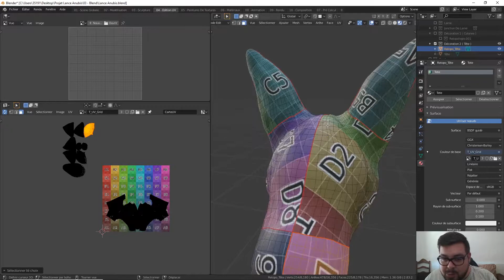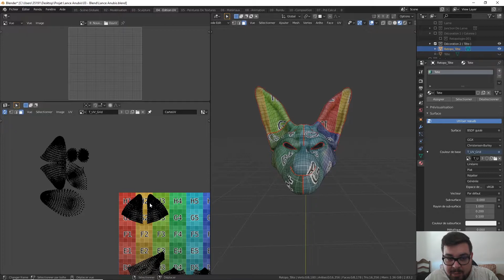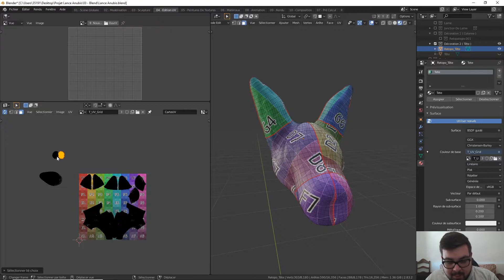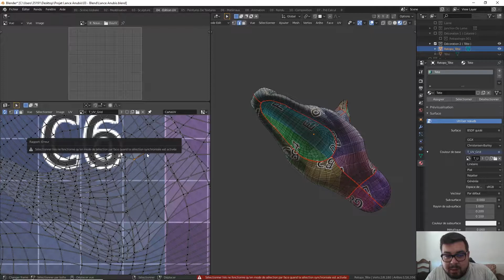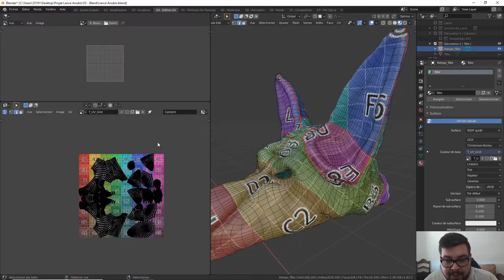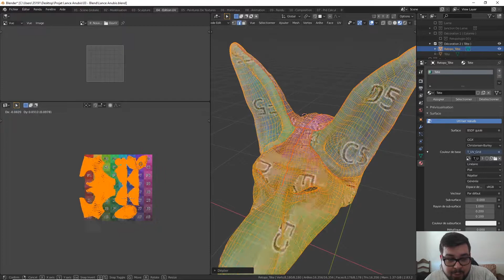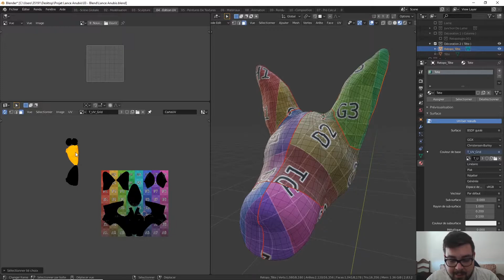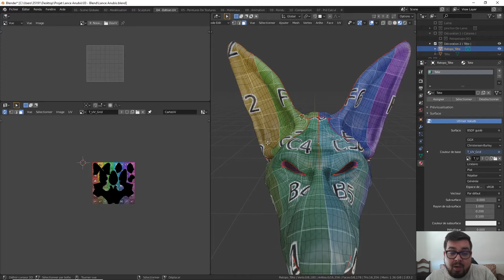#27.1 - Correction UV ( Tete )